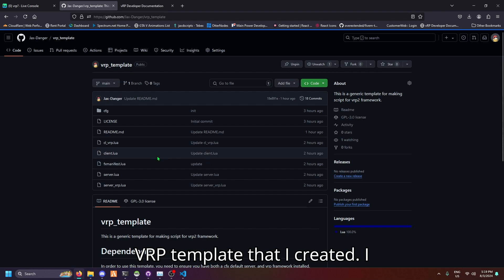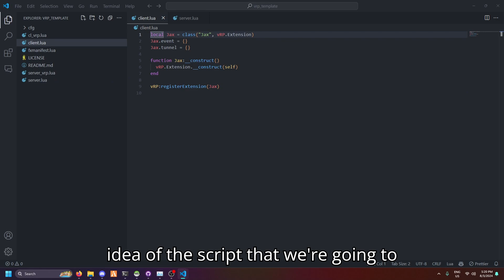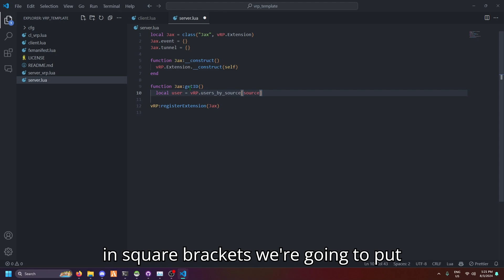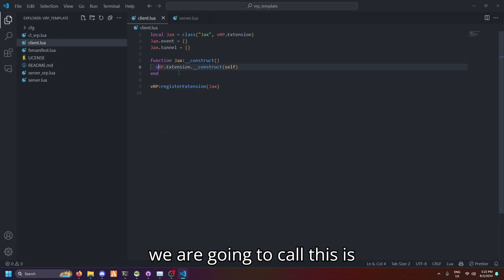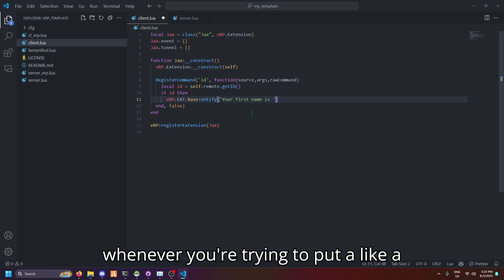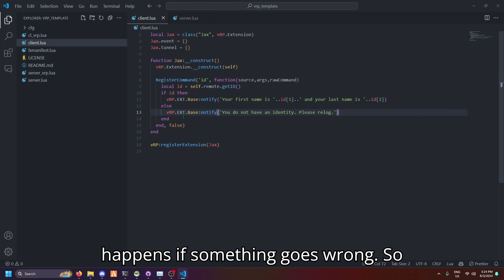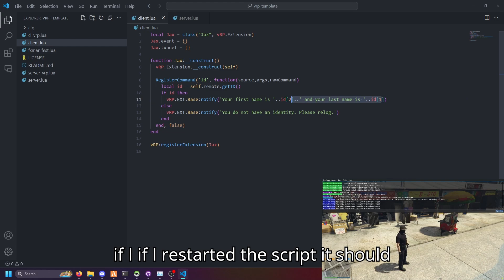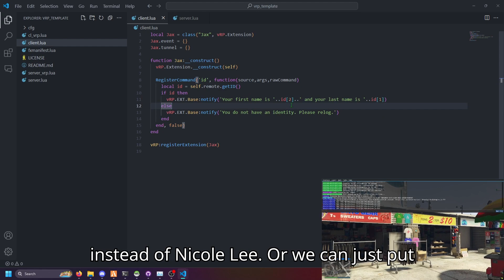Get Started with vRP2 Scripting (Part 1)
Just as a reminder, I'm not a pro or expert at this, so please ask all your vrp2 related questions in the actual vRP2 discord, which is linked below, because there are actual vRP2 devs there that will help out way better than myself.